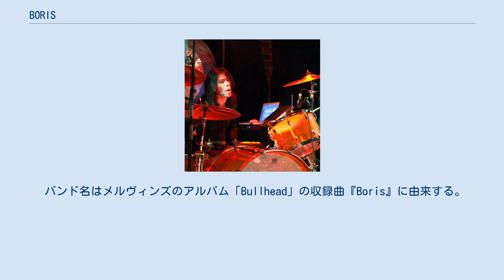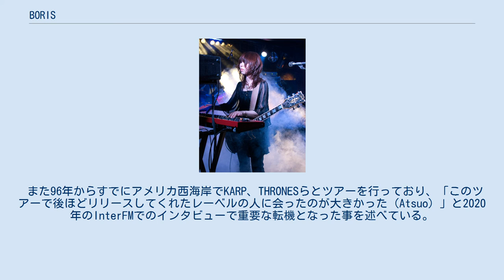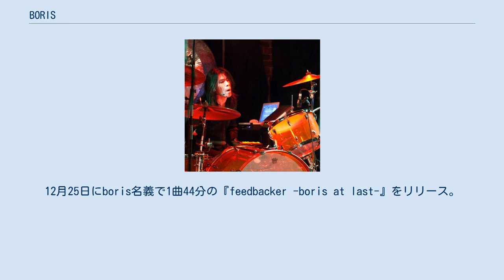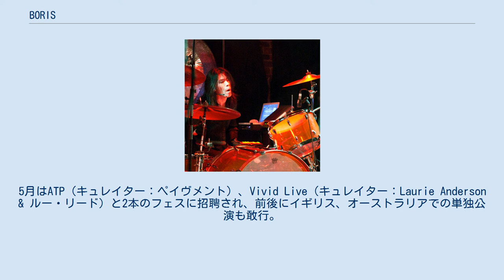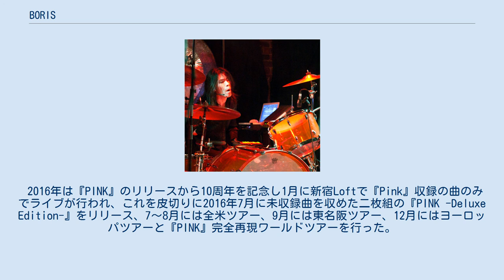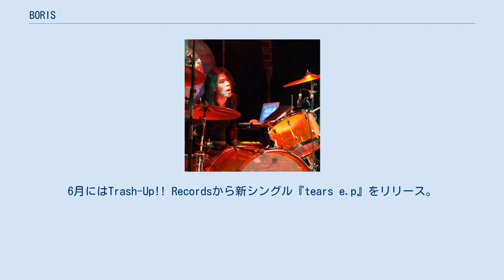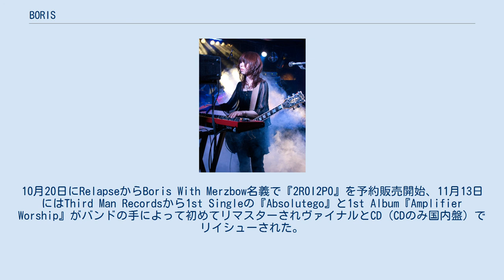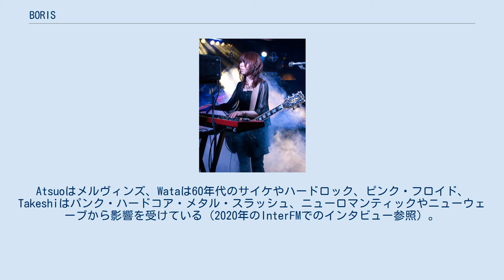BORIS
日本のエクスペリメンタル・ロック・バンド
Boris（ボリス）は日本のロックバンド。
一つのジャンルに収まらない音楽性が特徴で、ストーナーロック、サイケデリック、ノイズロック、アンビエント、ポップなど幅広い作品を展開しているスリーピースである。
日本にとどまらず世界のヘヴィ・ミュージック・シーンでも注目を集めている。
 バンド名はメルヴィンズのアルバム「Bullhead」の収録曲『Boris』に由来する。
1992年、Takeshi（Bass）、Wata（Guitar）、Atsuo（Vocal）、Nagata（Drum）というメンバー編成で活動を開始したが、1996年、Nagataの脱退を受けAtsuoがドラムに転向。
Takeshi（Vocal/Bass/Guitar）、Wata（Guitar/Vocal）、Atsuo （Vocal/Drums）という編制が完成する。
同年に自主制作で1st Single『ABSOLUTEGO』を発表しデビュー。
活動開始当初よりワールドワイドなスタンスを志しており、1996年から海外ツアーを始め、2003年以降はほぼ毎年行っている。
 1992年より活動開始。
 1994年までに三本のデモテープを制作し、同年コンピレーション盤『take care of scabbard fish』に「Water Porch」で参加、初のスタジオ音源正式リリースとなる。
 1996年初頭にドラムのNagataが脱退した後、自主制作で1st Single『ABSOLUTEGO』をリリース。
この作品はシングルでありながら1曲60分という長尺曲である。
Inoxia Recordsの発足後初リリース作品となるオムニバス 『From Koenji To Eternity』に「Vacuum」を提供。
当時、灰野敬二のマネージメントをしていたInoxiaのオーナーがこれを機にBorisのマネージメントを担当、Inoxiaからも数多くの作品をリリースすることとなる（マネージメントは2008年まで担当）。
 1997年、Tomsk-7とのスプリット7インチをリリース、海外初リリースとなる。
 1998年、9月に灰野敬二とのコラボレーション作品『Black Implication Flooding』をInoxia Recordsからリリース。
11月に1st Albumとなる『Amplifier Worship』をMangroveからリリース。
 自主企画イベント『Fangs Anal Satan』は1995年から1998年までに23回を数え、ギターウルフ、MAD3、 Barebones、Kirihito、Abnormals、GREENMACHiNE、Corrupted、Merzbow、Defiled、BALZAC、The 原爆オナニーズなどスタイルに捕らわれない様々なアーティスト達と共演した。
 また96年からすでにアメリカ西海岸でKARP、THRONESらとツアーを行っており、「このツアーで後ほどリリースしてくれたレーベルの人に会ったのが大きかった（Atsuo）」と2020年のInterFMでのインタビューで重要な転機となった事を述べている。
 一方でメルヴィンズ、Fu Manchu、Lightning Bolt、Speedealerなど数多くの海外バンドの来日公演でサポートも務めた。
特に1999年4月17日のメルヴィンズとの初共演については「人生の新たなスタートだった（Atsuo）」と述べている（ヘドバン Vol.27参照）。
 2000年12月、MIDI Creativeより1曲70分のヘヴィ・アンビエントスタイルのアルバム『flood』をリリース。
後述する大文字BORISと小文字borisの名義を使い分けるきっかけとなる作品。
アルバムに印刷されているイギリスのハードロックバンドBUDGIE風のバンドロゴは大文字のBORIS表記であるが、その他は小文字boris表記になっており、2004年のファンジンのインタビューで「Helveticaの小文字が綺麗で使いたかっただけ（Takeshi）」「たまたま『flood』出して、後から気が付いたら小文字になっているっていう（Atsuo）」とそれぞれ述べている。...